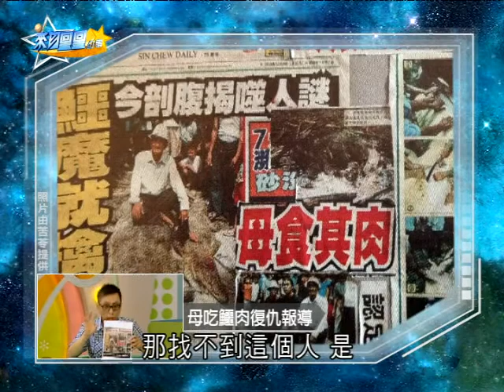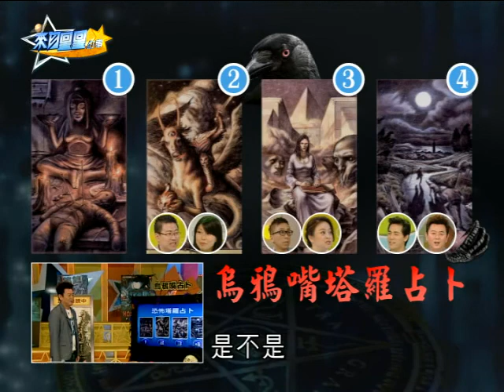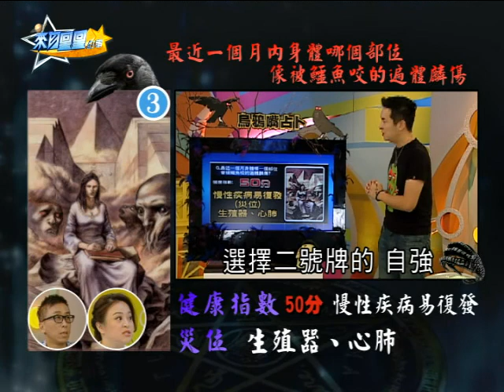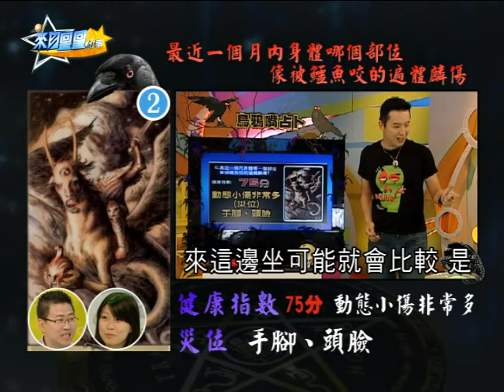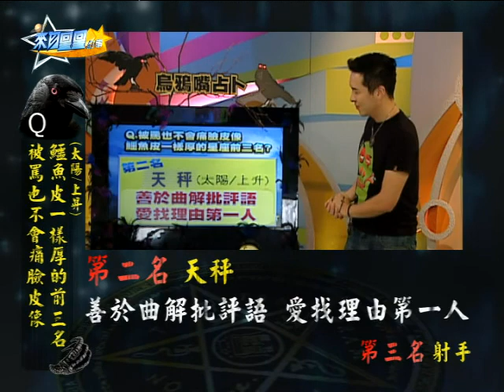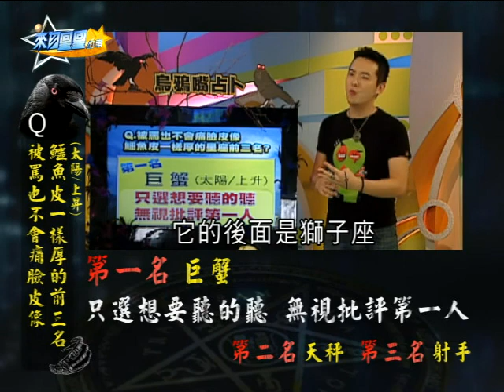【完整版】來自星星的事 - 烏鴉嘴占卜：【吃人『鱷』 煞! 被牠盯上了 可能沒有存活的退路…】20141017/#3-7